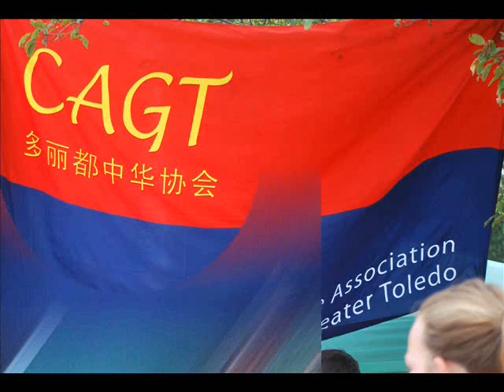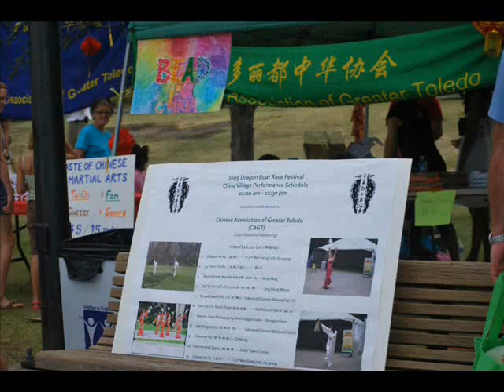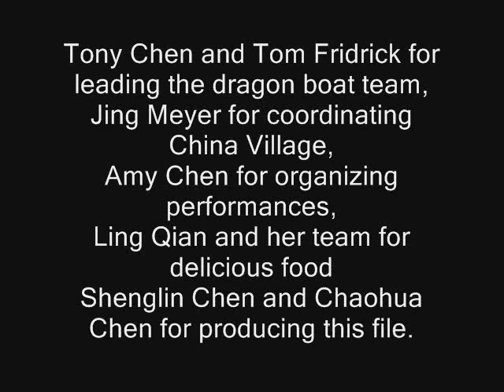China Dragon 0